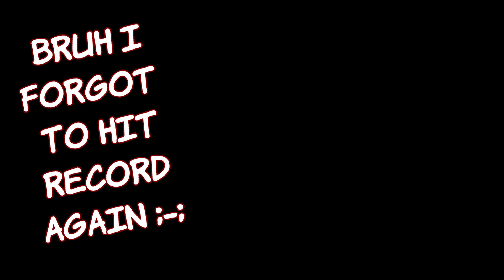The Cancelled Nintendo BADDIE || Knight Wars Genderbend Speedpaint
Imagine a world where Nintendo wasn't full of COWARDS . .

Commission for @Razzbow! They're making a video on the cancelled Nintendo Game "Knight Wars" and wanted a r63 waifu of the Dark Lord of the  Malbett, and I was happy to supply!

If you made it this far, how about throwing a commission my way? I could REALLY use it!